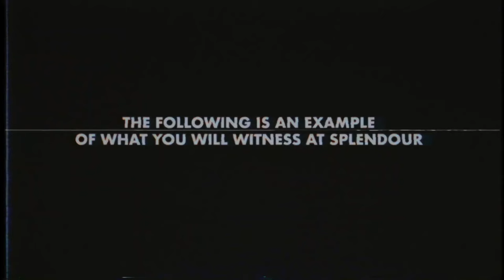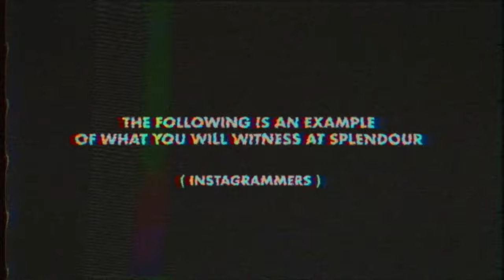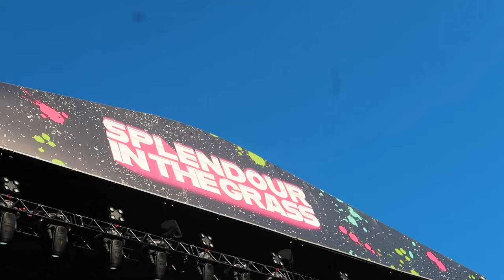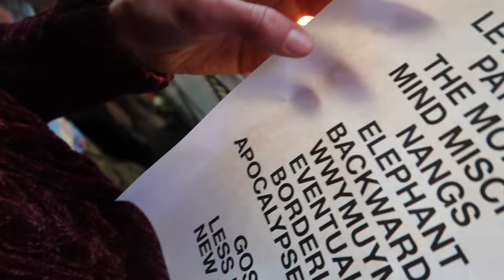Splendour in the Grass 2019 Vlog!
Here's my Splendour in the Grass 2019 vlog (and breaking in Dr Martens)! We were reunited with Tame Impala, got to high five Foals and witness a stampede at Santigold! So check our antics as we explore the festival, go on a merch search and see if breaking in new Dr Martens is a good idea!

We only went one day this year and lucky enough most of the people we wanted to see were playing on Friday of Splendour in the Grass 2019.

If you want to see last years vlog...

Lauren's new Vegan 1460 Dr Martens
Jenn's Vegan Dr Marten Jadons